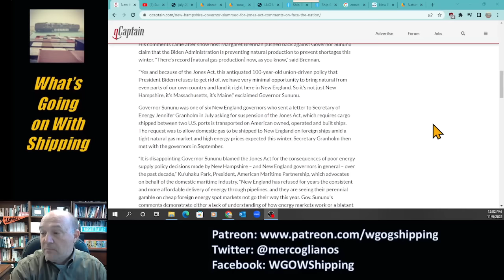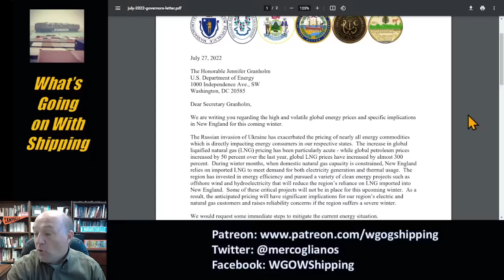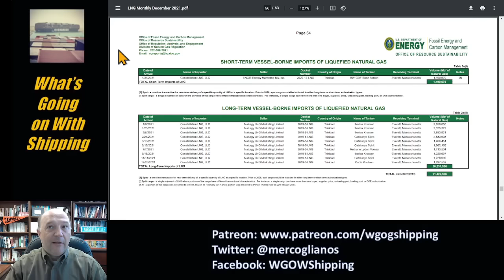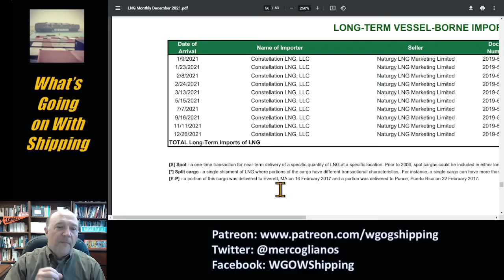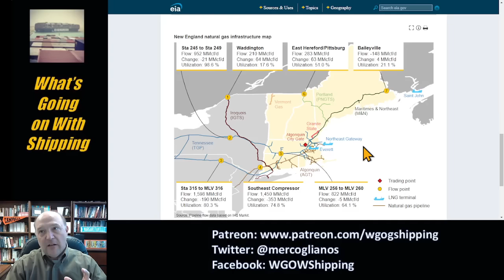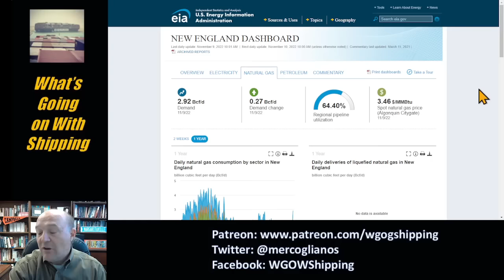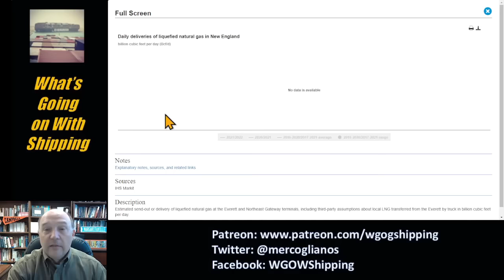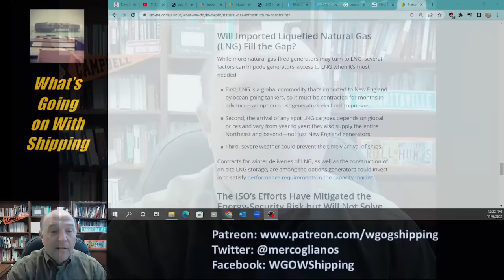Waiving the Jones Act to Bring LNG to New England | Liquified Natural Gas | Better Call Sal!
Better Call Sal!  |  New England Governors Want to Waive the Jones Act to bring in US LNG

In this episode, Sal Mercogliano - maritime historian at Campbell University and former merchant mariner - discusses the call by New England Governors to waive the Jones Act (Section 27 of the Merchant Marine Act of 1920) to bring in American Liquified Natural Gas (LNG) from US ports into New England during the winter to heat residential homes.  The video discusses the situation that New England faces in terms of power generation, LNG consumption and proposes a SOLUTION to the problem that deals with those that support and oppose the Jones Act.

00:00 Introduction
02:00 New England Governors Call For Jones Act Waiver
08:07 Background: New England LNG Needs
13:44 Background: New England LNG Consumption
17:24 Better Call Sal: Solution!

New Hampshire Governor Slammed For Jones Act Comments On Face The Nation

New England Governors Letter to Secretary of Energy Jennifer Granholm

ISO New England Letter to Secretary of Energy Jennifer Granholm

EIA New England Dashboard
NEW ENGLAND DASHBOARD